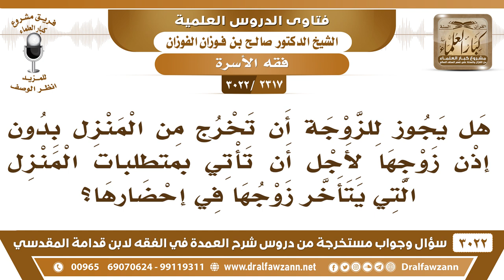[2317 -3022] هل يجوز للزوجة أن تخرج من المنزل بدون إذن زوجها لأجل متطلبات المنزل؟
-"[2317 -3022] السؤال: هل يجوز للزوجة أن تخرج من المنزل بدون إذن زوجها لأجل أن تأتي بمتطلبات المنزل التي يتأخر زوجها في إحضارها؟
الجَوَابُ: ما يجوز لها إلا أن تستأذن زوجها، ما تخرج من المنزل إلا إذا أذن لها زوجها.
للاشتراك في قناة الشيخ صالح الفوزان

للاستفسار والإقتراحات والدعم
رئيس الفريق
لمشروع كبار العلماء